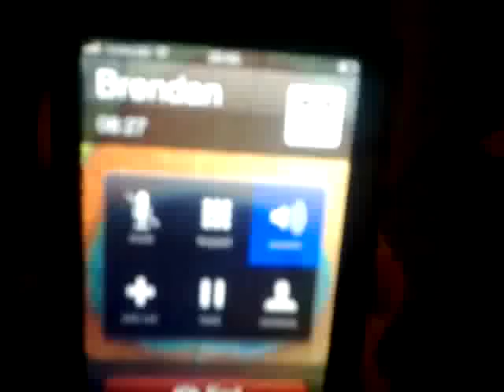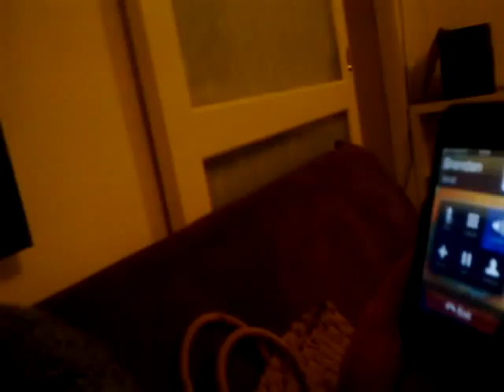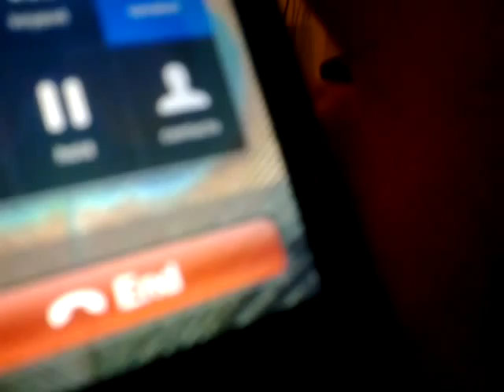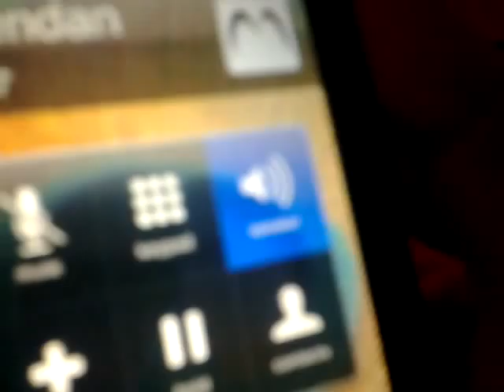Brendan's Phone call to Nursey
Brendan calls his friend Nursey after taking "quite a few" Magic Mushrooms in Melbourne, Australia and appears to be having the time of his life.

*WARNING*

Magic Mushrooms are illegal in most countries. Such orgasmic results should not be expected under all circumstances. Magic Mushrooms can be frightening and/or confronting for many people, and only should be ingested with an experienced and sober sitter - however may cause Atheists to believe they have touched God!